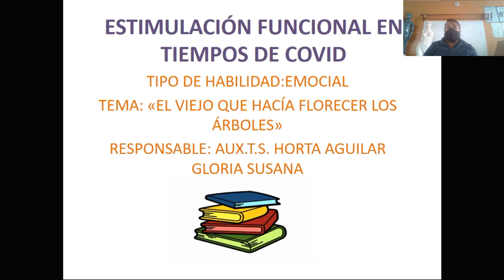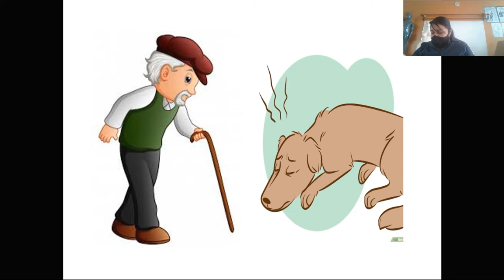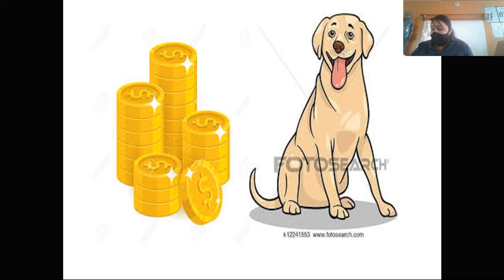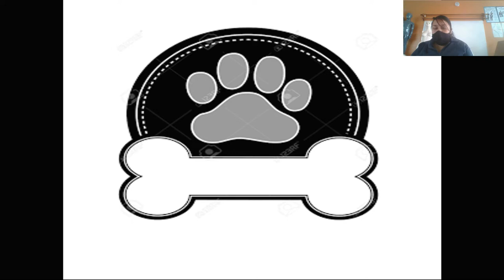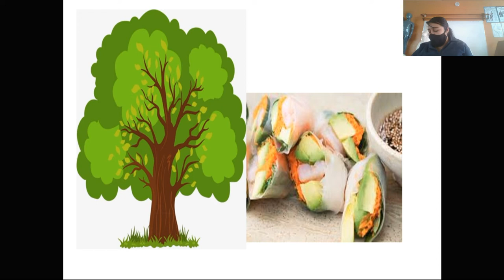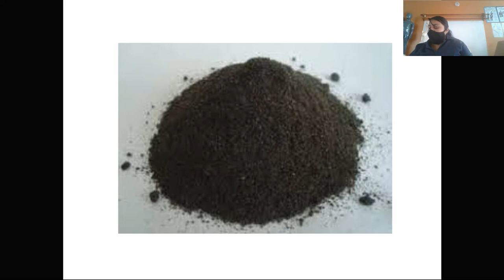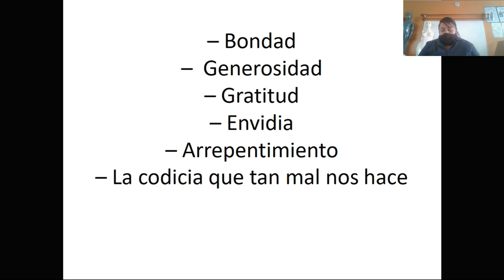HE Reflexión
Habilidad Emocional Reflexión